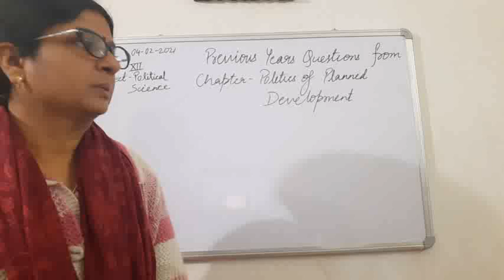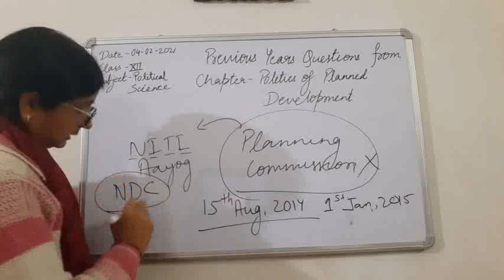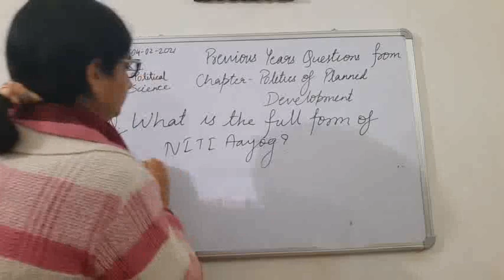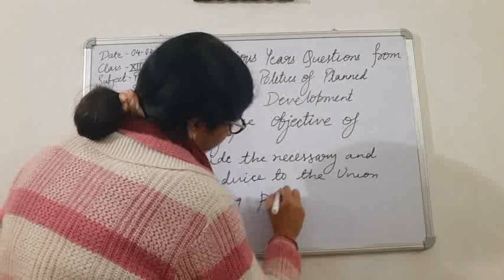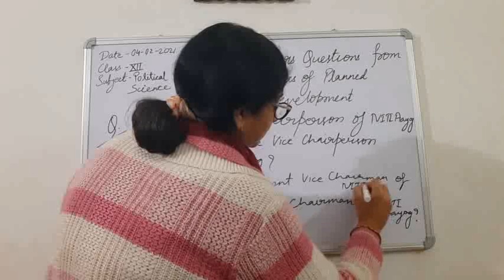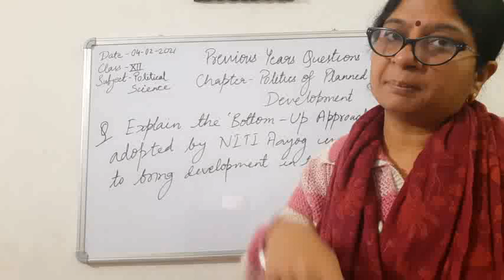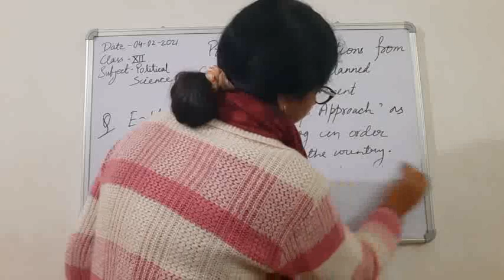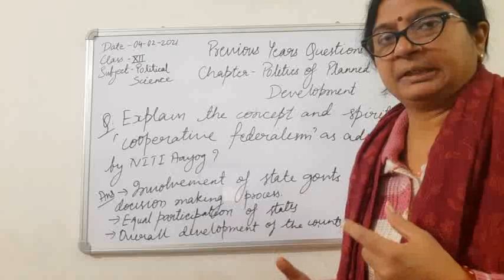Class XIIth Political Science 04.02.2021 by Mrs. Ruhi Singh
Class XIIth Political Science 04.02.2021 by Mrs. Ruhi Singh Previous years Questions from Chapter The Politics of planned development